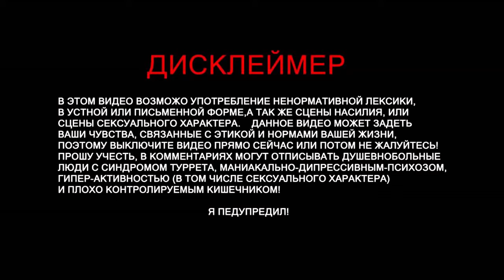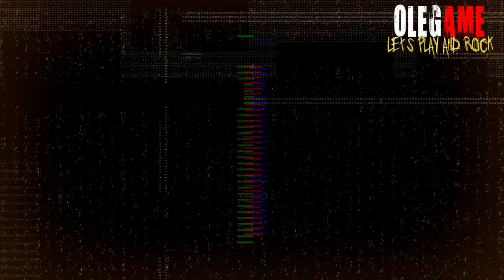Lost Island Free DLC (ARK) - что пошло не так.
ARK: Lost Island

Исследуйте заоблачные высоты и сокровенные глубины новейшей официальной карты сообщества ARK, где вам предстоит приручить трёх новых созданий! Lost Island содержит 150 кв. км новых биомов, испытаний и таинственных руин!